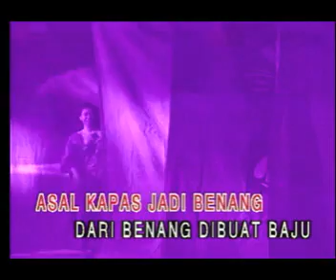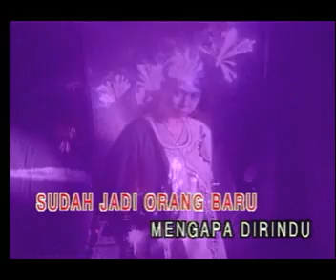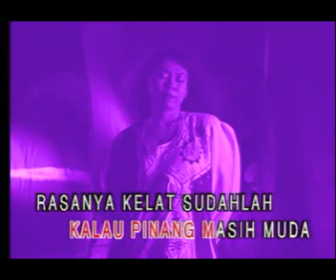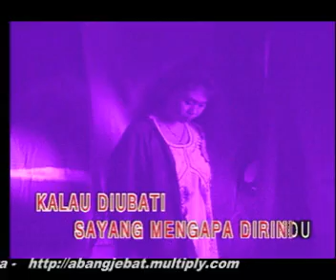ENDANG S. TAURINA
MENGAPA DI RINDU